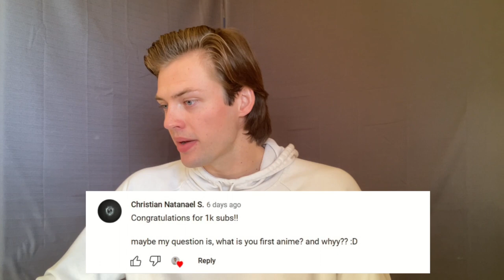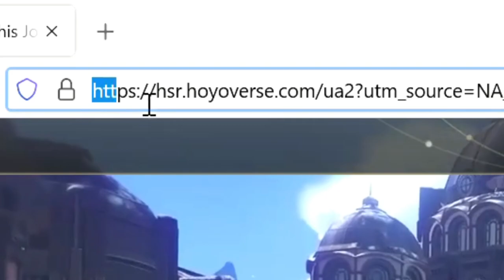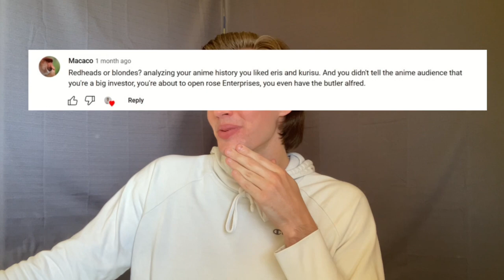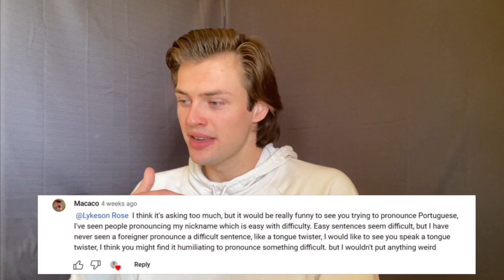SOME OF THESE QUESTIONS 😂... MY FIRST Q&A!!!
I appreciate everyone whose been following along and supporting me on this journey. ALSO special thank you to those who asked questions! I'll leave time stamps for every question asked down below:

What is your first anime: 00:35
Did you have a good day: 01:15
What is your top 5 anime: 1:30
Top 5 items on your bucket list: 02:02
What games do you play: 02:45
How old are you: 03:58
What anime character is relatable: 04:17
How did you get into anime: 05:06
Blondes or Readheads: 06:07
Tongue Twister: 06:55

Music Used in background:
Some of my reaction series: